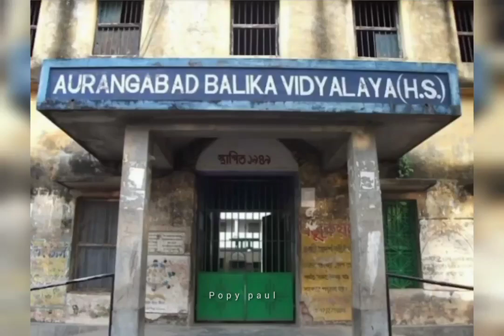aurangabad balika vidyalaya😘😘